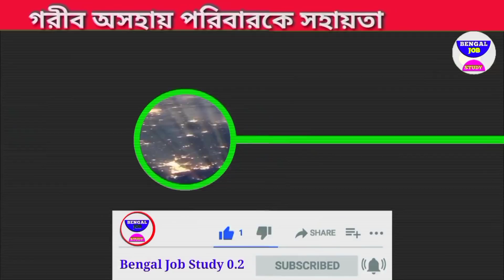আজকের বড়ো খবর🔥Today 27 ভোট গণনা শুরু উত্তরপ্রদেশে রেজাল্ট ই রেজাল্ট😳বিপদ ঘনিয়ে BengalJobStudy0.2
BengalJobStudy0.2 শুরু হলো মাধ্যমিক কড়া নিওম মমতা 🔥বন্ধ নেট বাথরুমে নিষেধ MADHOMIK 😳Today 10 March BengalJobStudy0.2 আজকের বড়ো খবর🔥Today 10 ভোট গণনা শুরু উত্তরপ্রদেশে রেজাল্ট ই রেজাল্ট😳বিপদ ঘনিয়ে BengalJobStudy0.2

(Click Here👆)

রাত পোহালেই মাধ্যমিক কড়া নিওম মমতা 🔥বাথরুমে নিষেধ MADHOMIK 😳Today 6 March   BengalJobStudy0.2

আজকের বড়ো খবর🔥Today 10 Marchমাঝ আকাশে একটুর জন্য রক্ষা মমতা🔥শেন ওয়ার্ন প্রয়াত   🔥Today h , today lUpdate, আজকের আজকের,বিশেষ সংবাদ,update,আনরেন্দ্র মোদির,মুখ্যমন্ত্রী মমতা বন্দ্যোপাধ্যায় বড় খবর,আজ 10 March   বাংলা সংবাদ বাংলা খবর,আজকের সংবাদ পশ্চিমবঙ্গের,আজকের খবর,আজকের

7) আজকের বড়ো খবর🔥Today 10 Marchচতুর্থ ঢেউ আসছে😳বিপদ ঘনিয়ে আসছে আবার সাহায্য টাকা   BengalJobStudy0.2

8) আজকের বড়ো খবর🔥Today 10 Marchচতুর্থ ঢেউ আসছে😳মমতা টাকা মেয়েদের HS NEWS TODAY  BengalJobStudy0.2
9) আজকের বড় খবর  হলদিয়া তে প্রধানমন্ত্রী today 10 Marchlatest update today latest update 0 খবর
10) দেশের সবথেকে বড় খবর  রাজ্য বাজেট today 10 Marchlatest updateদেশের সবথেকে বড়ো খবর 1 হাজার পুজোয়
11) আজকের বড় খবর  today 10 Marchশনিবার latest update দেশের সবথেকে বড় খবর আজকের today big update latest information আজকের বেশকিছু তথ্য গুরুত্বপূর্ণ বাংলায়।
12) আজ সকালের তাজা সংবাদ  today october খবর latest update দেশের সবথেকে বড়ো খবর আজকের তাজা খবর jio latest offer
13) আজকের বড় খবর  today 10 Marchsaturday latest update today update bengal jo inb study 0.2
14) আজকের বড় ঘোষণাদেশের সবথেকে বড়ো খবর. today sharing tech sharing bengal job study 0.1 update দেশের সবথেকে বড়ো খবর 1 আগস্ট খবর আজকের তাজা খবর বাংলা খবর আজকের পশ্চিমবঙ্গের খবরআজকের বড়ো খবর🔥today 10 Marchlatest update লকডাউন ঘোষণা মমতা😳বন্ধ স্কুল ঘরটাকা bengaljobstudy0.2

1) পশ্চিমবঙ্গের আবহাওয়ার খবর
2) বাংলাদেশের আবহাওয়ার খবর
3) bangladesh weather report
4) today weather repo
5) আবহাওয়ার খবর আজকের
6) west bengal weather report today weather report west bengal

bengaljobstudy
bengaljobstudy 0.2
bengaljobstudy0.2

follow us more update । আজকের বড়ো খবর🔥today 10 Marchলকডাউন😳গৃহলক্ষী প্রকল্প মমতা 5000 টাকা আজকের খবর bengaljobstudy0.2

non-profit, educational or personal use tips the balance in favor of fairydy0.2ß